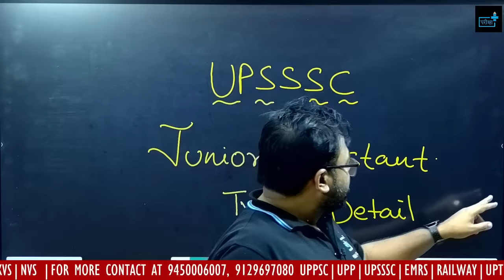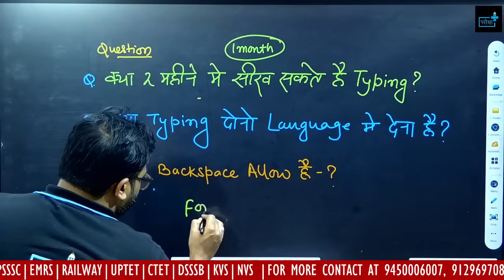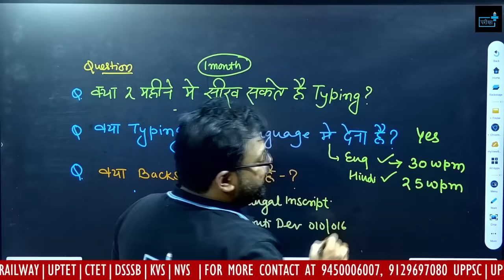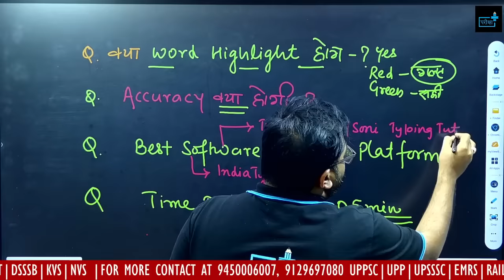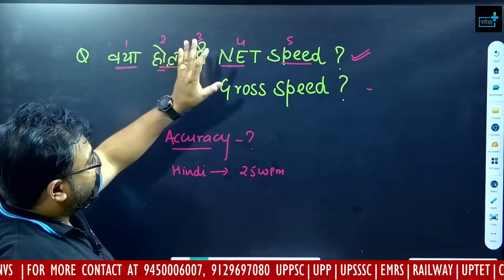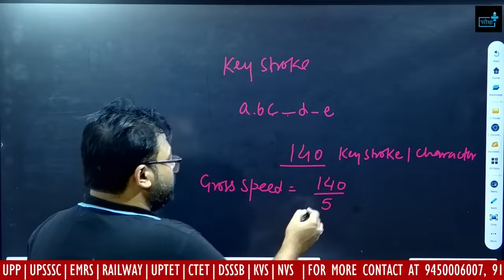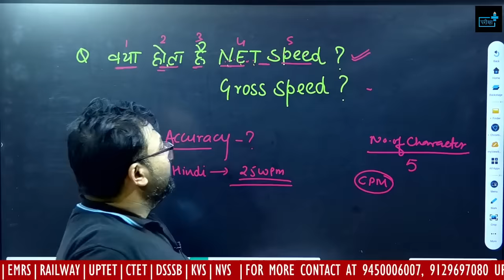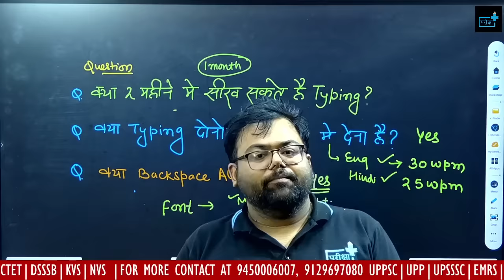UPSSSC Junior Assistant Typing Detail Font Accuracy? Software?Backspace ? Word Highlight ?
upsssc junior assistant 5512 cutoff, safe score, books, pdf, class, strategy
UPSSSC Junior Assistant Typing Detail Font Accuracy? Software?क्या 2 महीने में टाइपिंग सीख सकते हैं?